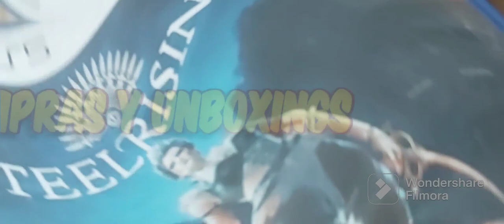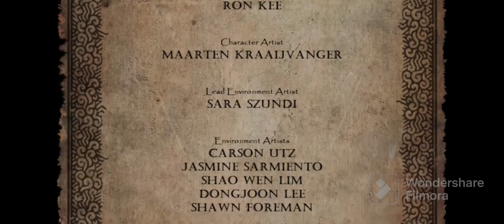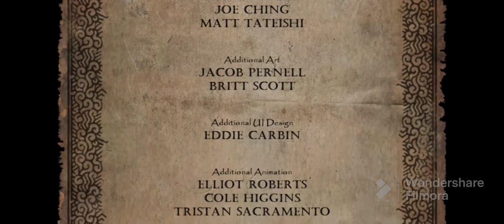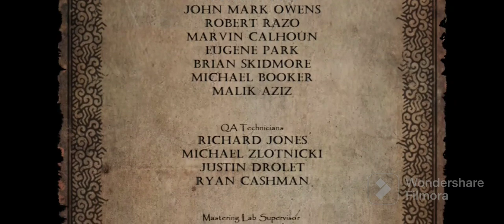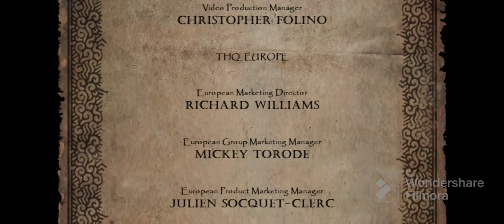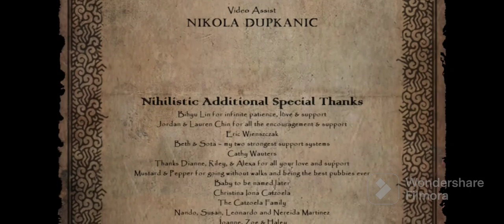Conan de Xbox360 (FINAL)